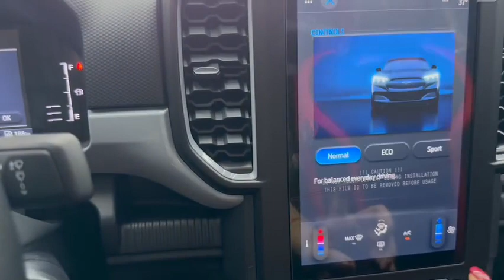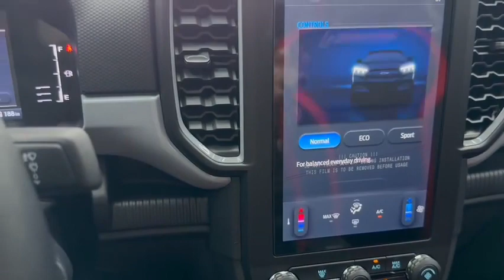𝐅𝐎𝐑𝐃 𝐑𝐀𝐍𝐆𝐄𝐑 𝐗𝐋»» 𝐅𝐎𝐑𝐃 𝐑𝐀𝐍𝐆𝐄𝐑 𝐑𝐀𝐏𝐓𝐎𝐑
ធានាជូនបងៗម៉ាពេញបេះដូងម្មង🫶🏻 អរគុណបងប្រុស🙏🏻

បងៗ❗️អាចចូលទស្សនា Video ដើម្បីដឹងពីផលិតផលលម្អិតបាន💁🏻‍♀️